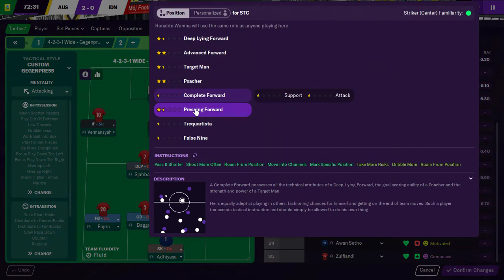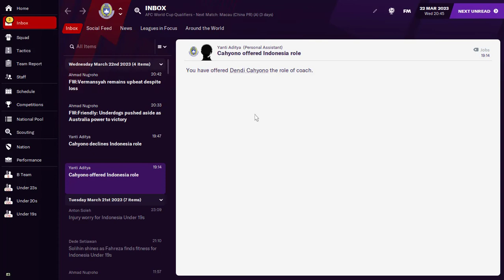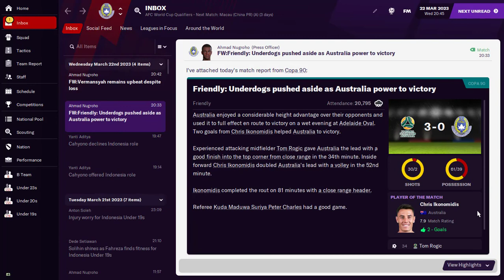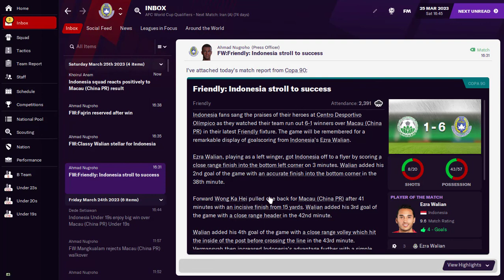Menghadapi Makau di laga uji coba | FOOTBALL MANAGER 2021 TIMNAS INDONESIA CAREER MODE #023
Indonesia akan bertandang ke Makau  untuk menjalani laga uji coba. Ini pertama kalinya Indonesia menghadapi Makau dibawah pelatih baru mereka. Tentu Indonesia diprediksi akan dengan mudah meraih kemenangan. tapi Indonesia tidak boleh meremehkan tim tuan rumah.